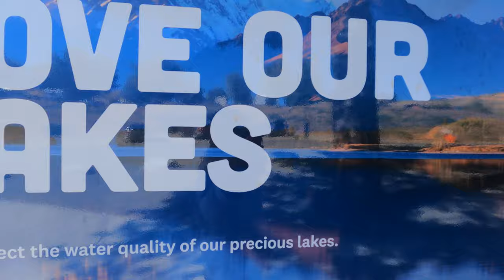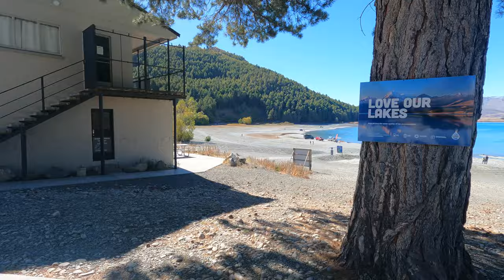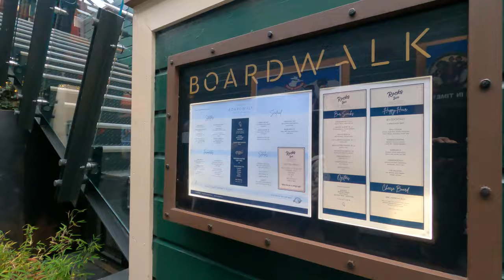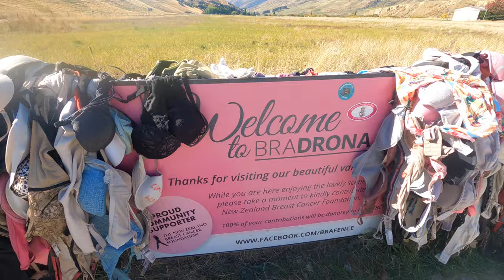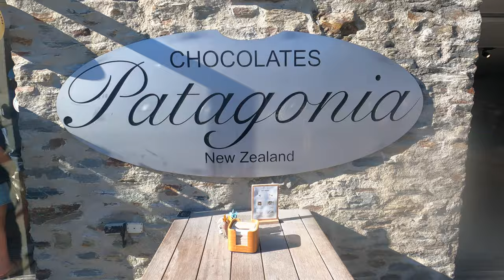New Zealand Road trip to Queenstown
Katatapus lang nang bakasyon sa PIlipinas eh gumala agad.
napahaba nag biyahe dahil sa isang aksidente...